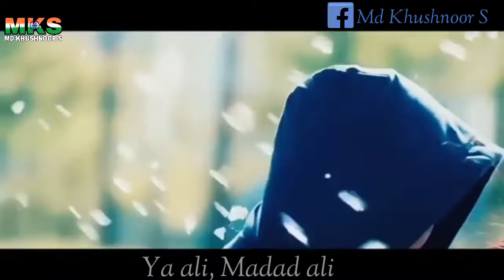Ya Ali madad ali - Korean (Gangster Song) Status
(Google - md khushnoor s)

Whatsapp status
30 seconds whatsapp status
Whatsapp videos
Rajhasthani status gujrati status
whatsapp video
status video
status song
love status
sad status
whatsapp dp
romantic status
old status
new status
love songs
sad songs
romance song
emotional status
Arbi status
Arbic status
Arabia song status
Afghanistan song
Afghani status
Horrar status
Bhoot status
Darwani song status
Old song status
Rap status
English song status
Bengal song status
Bangla status
Animated status
Animation status
All Languages Status
Heart touch song status
Motivated Status
Gujarati Status
Khushnoor Status
Mks Status